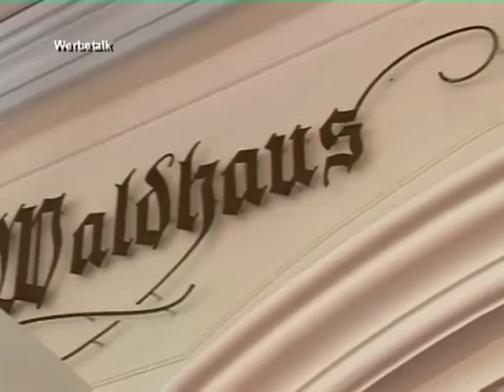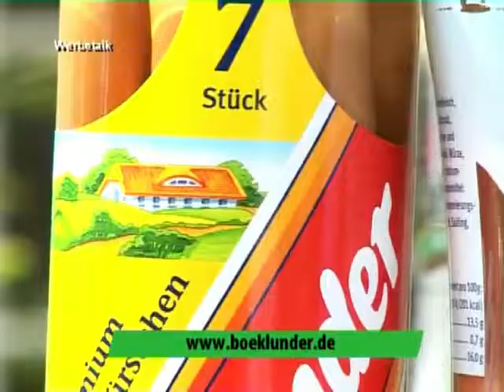Ellermanns Morning Show Tony Pussycat